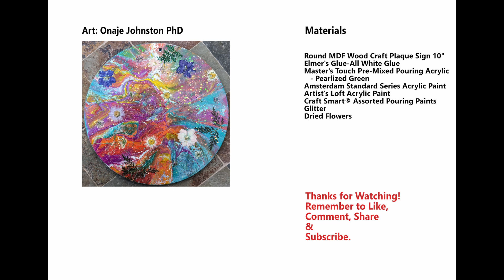Create Beautiful Cracked Acrylic Pour Painting with added Flowers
Misadventures in Acrylic Pouring Episode 134:  Acrylic blowout pour with dried flowers and glitter.